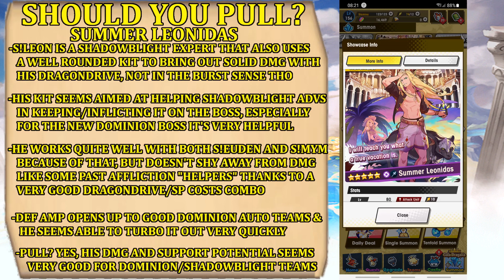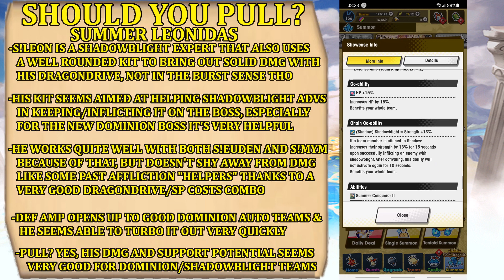Dragalia Lost - GALA DRAGALIA: GALA AUDRIC & MORE SUMMER! Let's see if luck favors us under the sun!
In the latest gacha of Dragalia Lost, GALA AUDRIC and SUMMER LEONIDAS have arrived! It's the Gala alt of this summer and its one that shows a lot of promising cool gameplay, plus it's also one of my favourite characters from way back when the game had its first anniversary.
I'm ready to roll with some promising luck, hopefully you are aswell and will join me in this new Gala Dragalia adventure!

Chapters
00:00 Intro
00:11 Gala Dragalia: GALA AUDRIC! Intro
02:37 Gacha Time: Rolling for Gala Audric
07:00 Should You Pull? Gala Audric
14:59 Should You Pull? Summer Leonidas
20:32 Finale